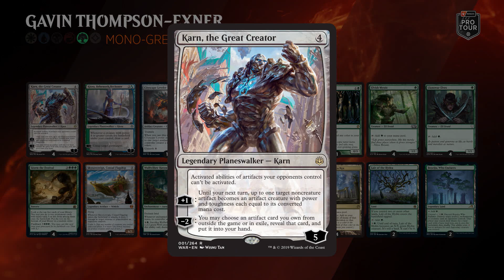Gavin Thompson-Exner | Pioneer Deck Tech | Mono-Green Devotion | Pro Tour Phyrexia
Find full coverage, decklists, and more from Pro Tour Phyrexia